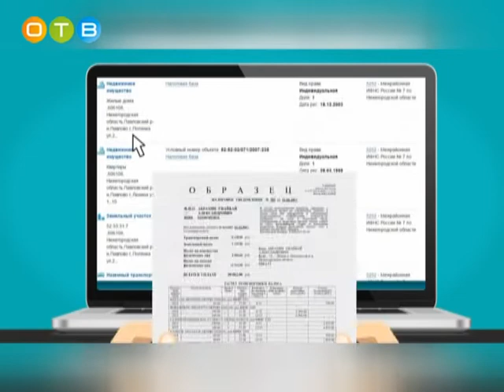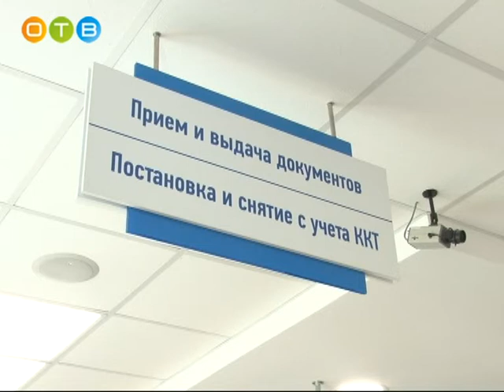Пресс конференция в налоговой инспекции Уплата имущественных налогов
3 декабря заканчивается срок уплаты имущественных налогов для физических лиц. Делается это в соответствии с выставляемыми Налоговой инспекцией уведомлениями. Об исчислении имущественных налогов за 2017-й год, об изменениях в законодательстве и о вопросах взаимодействия говорилось на пресс-конференции, которая прошла в Инспекции Федеральной налоговой Службы № 22 по Московской области.